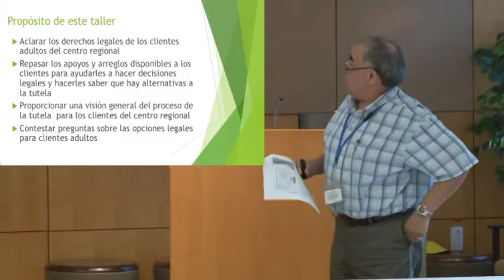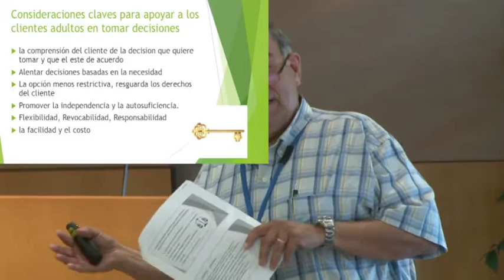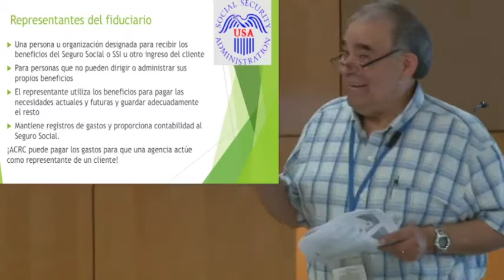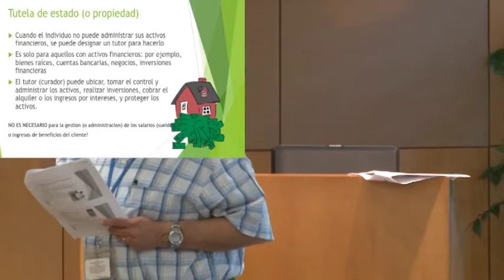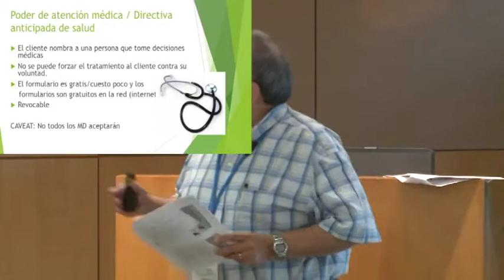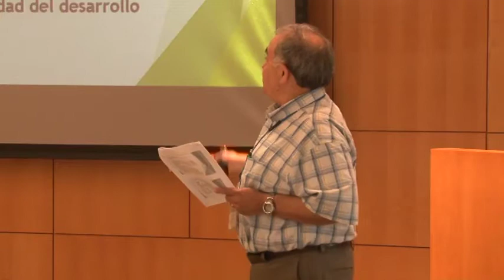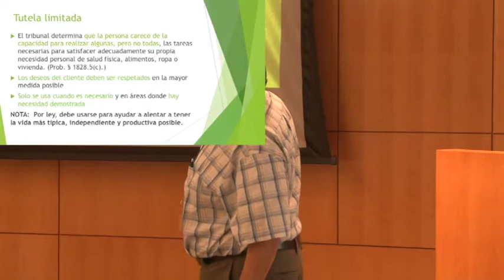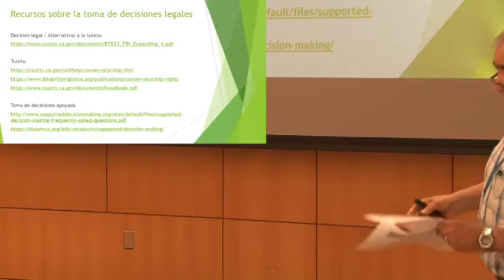Alta Training Legal Options Español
The training was provided by Jose Quintero on available options for families and clients when the client turns 18. This video is in Spanish.